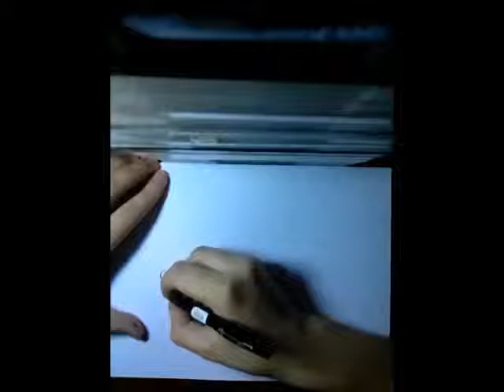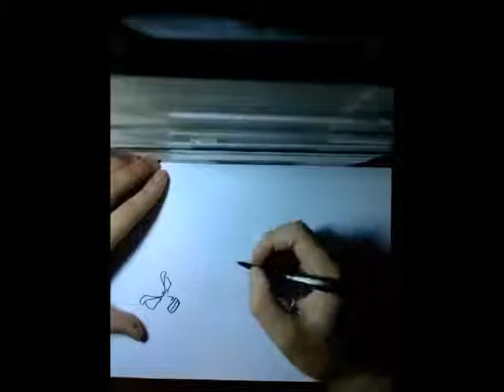Drawing Vegeta VS Frieza Slow Motion.ベジータVSフリーザを描画する方法.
( # 447 )
HOW TO DRAW VEGETA VS FRIEZA SLOW MOTION DRAWING VEGETA VS FREEZER SLOW MOTION ART LINEART PAINT PAINTING MANGA ANIME SHOW DBZDRAWERSSJ COPIC MARKER DBZ PENCIL SKETCH DRAGON BALL Z SPEED DRAWING ベジータVSフリーザを描画する方法.

AKIRA TORIYAMA 鳥山 明 尾田・栄一郎 TITE KUBO Come DISEGNARE MANGA NARUTO SHIPPUDEN MANGAS DRAWING BANDE DESSINEE DESSIN كيفية رسم 如何绘制 如何繪製 Πώς να Ισοπαλία איך לצייר कैसे ड्रा करने के लिए 描画する方法 КАК РИСОВАТЬ DRAGON BALL Z KAI ドラゴンボール Z 改 聖闘士 セイント ナルト ONE PIECE ワンピース BLEACH ブリーチ SAINT SEIYA COMO DESENHAR.